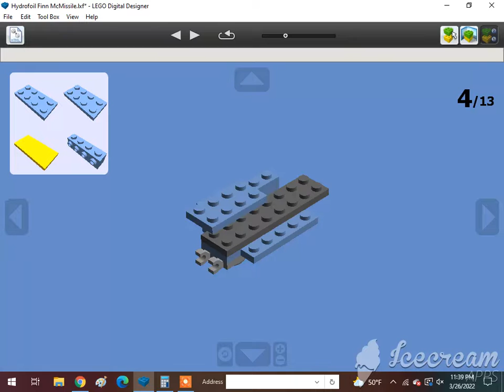How To Build A Lego Hydrofoil Finn McMissile🇬🇧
Requested by @Alex Canine. Subscribe to @XxGamer_boixX22, @Usman Hashmi (Optional), @ISA BEAR AND NATE, @Tom Antell, @Jase Boyer, @rust, @The Iron Legion :P, @Reid the navy engine, @ThomasFan13, @Tristan Rupert, @Brandon The Werehog Engine, @Daniel the Lbsc tank engine, @Karkaranos Builds, @Kidfnaf2.0, @Frank D, @Victoria Railway Videos, @KyleJBAwesomeness 2001 – Official Channel, @Atlas the number 5 MSR, @Khai Trains Fun Animations, @MrBLUERANGERHERO, @Nigel the blue hall class Productions, @SuperSonic Ti, @Kurbs, @Nicolas Cruz De Carvalho Paz, @Elec Man, @Caley Simp, @Great Eastern Railway Y14 Class (R.I.P), @Alex Canine, @Brodster, @ThomasTheTankMan231 Studios, @William pulfer-melville, @Mason Solo McFly, @Carson donated 200 through super chat, @: Jan4apes :, @Herpa BG, @Lego Studio, @Cameron The Hedgehog 261 YT, @Lol lol, @CometBricks, @Aiko Himutji, @Nico el Latino, @foxyfox _fan858, @CEO, @Ryan Kirschbaum, @Jason Adams, @Edward and Harriet, @Kaipu #3, @Christopher’s Trains & Trucks, @Jake Fussell, @One Track Mind, @Legoboyz21, and @Loki & Goose.